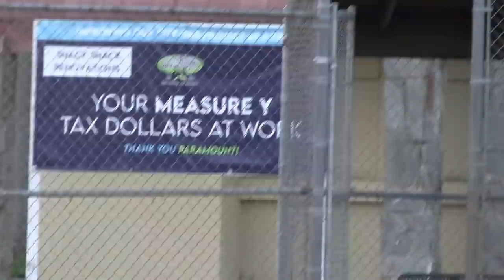LUMPY WALKS IT OFF AT BATTING PRACTICE! | BENNY NO | VLOG #301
In this video: RALLY FRIES HAVING FUN AT BATTING PRACTICE!, Team Rally Fries after days of hard practice, get some fun time while taking batting practice! Come check it out as Lumpy almost gets destroyed twice by Thor! You don't want to miss this one!

About this video: RALLY FRIES HAVING FUN AT BATTING PRACTICE!, is a video about my life experiences with my son Lumpy, my wife Sinia, my father, family and friends. Come along for the roller coaster ride, as I bring to you the wonderful sights of my life here in California!